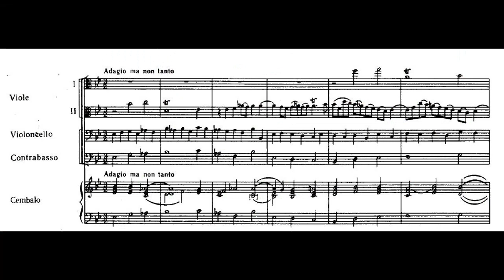Ildar Khannanov. Lecture 2. What is harmony in music and beyond?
Series Music theory pedagogy
Lecture 2
What is harmony?
Dr. Ildar D. Khannanov